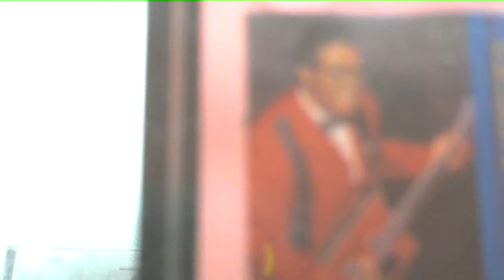CD Cut: Bo Diddley: Run Diddley Daddy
Don't know what it was, but it takes a lot to catch Bo off his guard. This fast moving, energetic track features great guitar work and Bo's half sung/half spoken vocal. And even on the run, he still keeps his cool. From the CD "Bo's Blues". Blocied in Germany. Owned and administered by Universal Music Group.